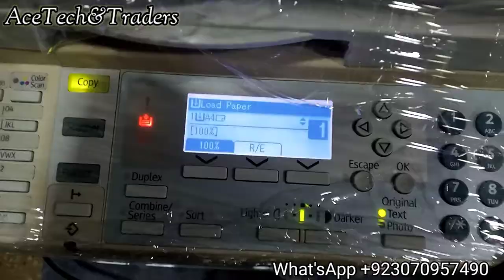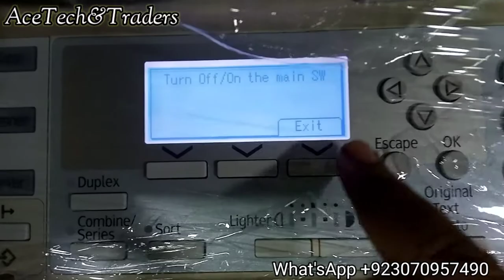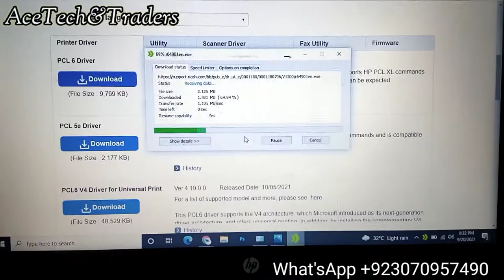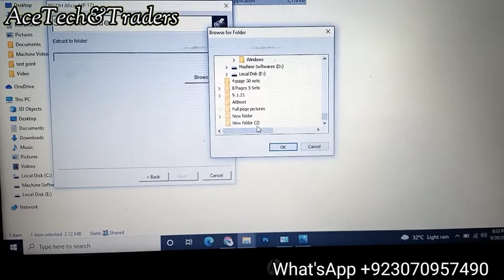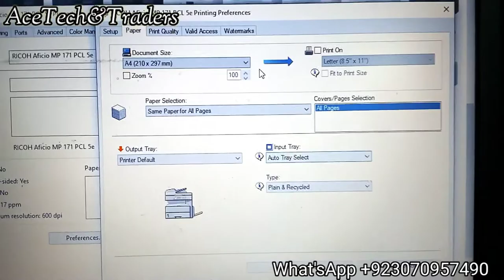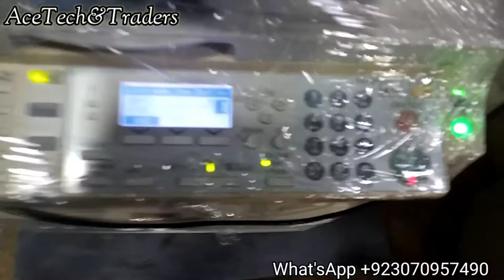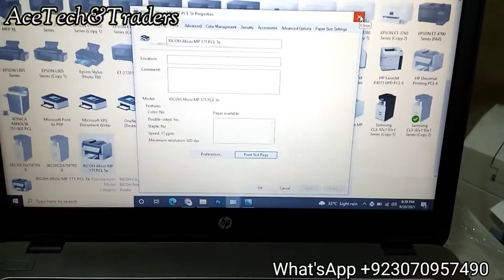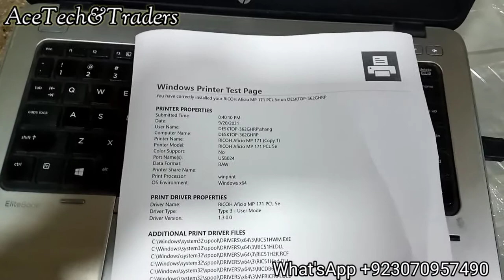Ricoh Mp 201 Ricoh 171 Enable Printing USB Cable || ricoh 201 Network printer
How to connect Ricoh mp201 with Computer
Via USB Cable
Enable Printing in Service settings
Methode:
Press: Clear all + 1 +  0 + 7  Hold Stop Button
Press: 1 =System sp
Sellect: 5- Mode
Then Select device setting
and set the value on 1
985,001= 1
985.002= 1